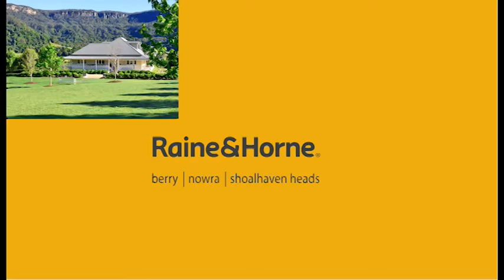Raine & Horne Nowra, Berry & Shoalhaven Heads 2